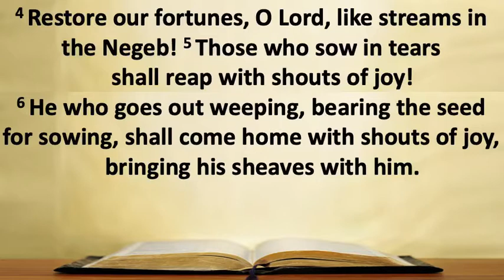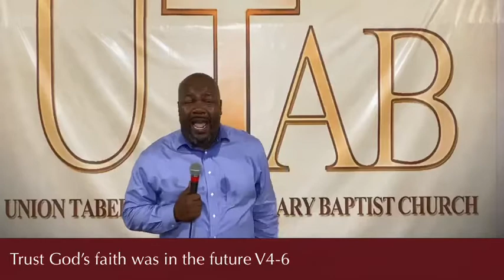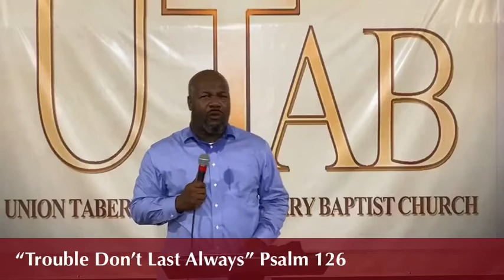Trouble Don’t Last Always Psalm 126